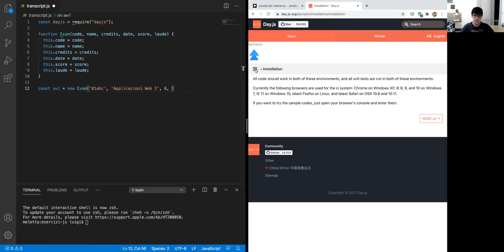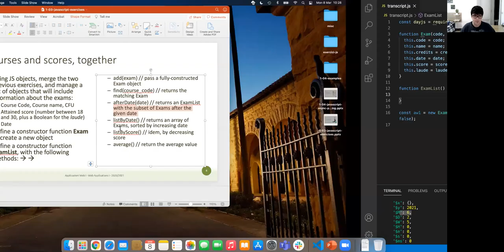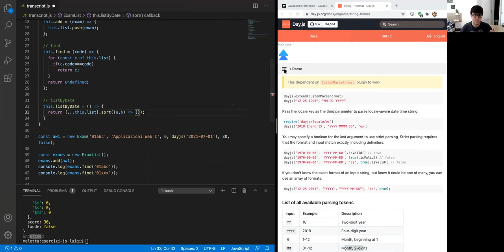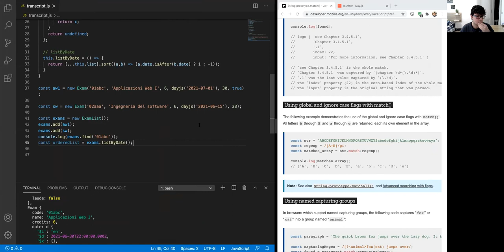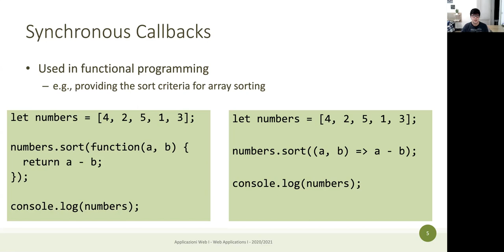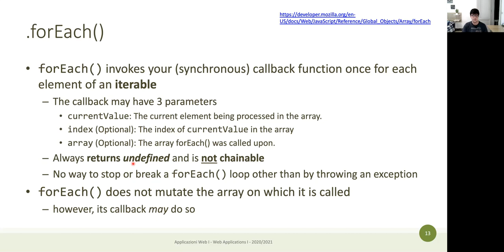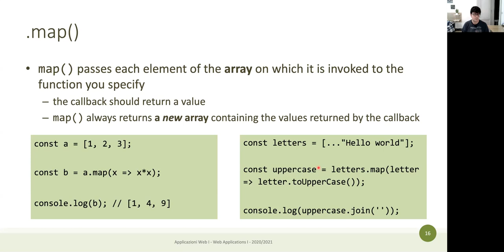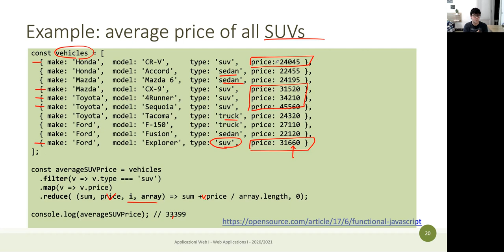AW1-2021-L05: Callback e programmazione funzionale in JavaScript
Lezione 05, data 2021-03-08: Callback e programmazione funzionale in JavaScript.